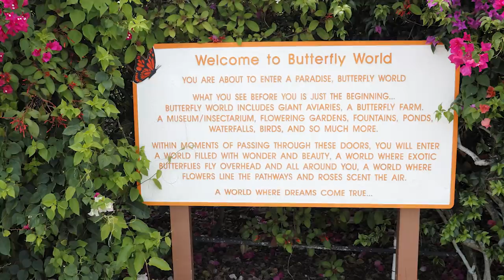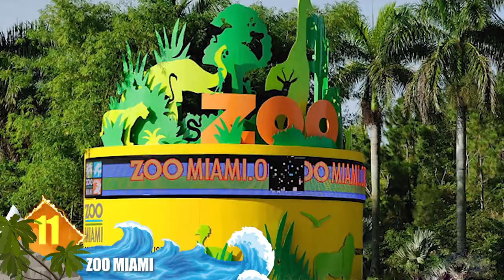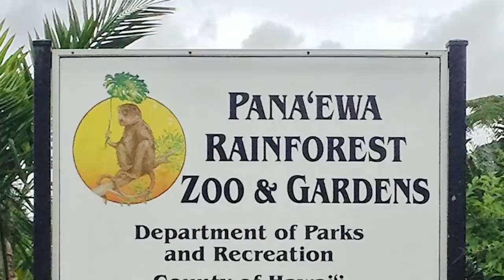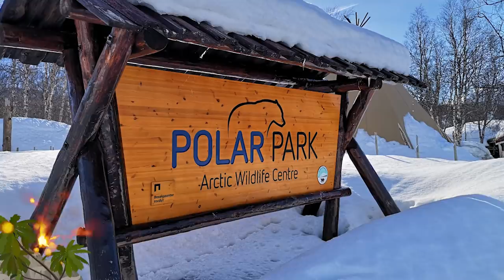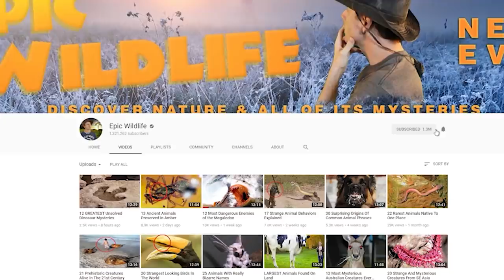World's Most Unusual Zoo Experiences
From the smallest, largest, and oldest zoos ... to zoos located in rainforests and malls …  Here are 16 of the world’s most unusual zoo experiences

#16  Flamingo Land Resort
Since both are zoological theme parks, comparisons have been drawn between this operation and Disney’s Animal Kingdom in Florida.  But that facility opened in 1998.  This theme park and zoo hearkens opened decades earlier, in 1959.  Its name was inspired by a colony of flamingos that was among the first animals housed there. Today, this operation in England sprawls some 375 acres (152 hectares) and features more than 1,000 animals representing around 120 species.  Lemurs, red pandas, reptiles and fish are on display.  But the spotlight is really on the park’s collection of African animals like lions, rhinos and hippos.  Those critters are featured in the Lost River Ride.  More than 50 theme park attractions including roller-coasters and water rides are also available.

#15  Butterfly World
Located in Coconut Creek, Florida it opened in 1988.  And it’s not only the oldest butterfly park in the US, it’s also the largest such facility in the world.  Around 20,000 live butterflies are housed here.  In addition, you can find the largest hummingbird aviary in the US, botanical gardens, and a Bug Zoo featuring live spiders and walking sticks.  While it primarily serves as a public attraction, Butterfly World is also a research facility and butterfly farm.  Visitors can see the labs where the insects are raised and learn more about their eggs and caterpillars.

#14  International Centre for Birds of Prey (ICBP)
This operation in Gloucestershire (glost-tur-sheer), England opened in 1967 with the mission of educating people about the importance of birds of prey.  In addition to education, the ICBP works towards raptor  research, conservation, and captive breeding projects.   Around 60 species of birds are housed here including owls, hawks, and eagles.  Up to 40 trained birds are used in flying demonstrations, and some programs allow them to fly straight to your fist!

#13  The Darjeeling Zoo
India’s highest altitude zoo rises an average height of 7,000 feet (2,134 m) above sea level.  Located in the eastern area of the country, it covers some 67 acres (27 hectares).  As you might guess, it specializes in displaying animals that thrive in alpine conditions.  That includes red pandas and the critically endangered Himalayan wolf.  Other species found at this zoo are Siberian tigers, Blue sheep, and birds like Blood pheasants and Himalayan Monals.  Also known as the Himalayan Zoological Park, it opened in 1957.  Since then the zoo has become famous for its conservation breeding programs involving snow leopards and other endangered species.

#12  Basel Zoological Gardens, Switzerland (bah-suhl)
Opened in 1874, this is one of the world’s oldest zoos.  It’s also one of the world’s premiere zoos, according to Forbes.  Around 6,000 animals representing nearly 500 species are on display.  Many of them like Snow leopards, pygmy hippos, and Okapis aren’t seen so often at other wildlife parks.  In fact, the Basel Zoo operates breeding programs for those animals.  The first Indian rhino birth in a zoo occurred here, and many zoo populations of that species are related to it.  Among the most popular exhibits are the Monkey House, the Australian Exhibit, and an African display where lions and crocodiles are housed.

#11  Zoo Miami
Officially known as the Miami-Dade Zoological Park and Gardens, this is Florida’s largest zoo.  It’s also the only tropical zoo located in the continental United States.   More than 3,000 animals are showcased across 750 acres (304 hectares), with more than 100 exhibits.  Miami’s humidity helps animals like Komodo Dragons and tree kangaroos feel right at home.  Visitors can experience five different exhibit sections at the park which include areas devoted to Asia, Australia, Africa, and the Florida Everglades.  If you don’t feel like walking, there’s an air-conditioned monorail that loops around the park and offers an aerial view of the facilities.

#10  Lone Pine Koala Sanctuary
There’s only one place you’d expect this place to be located, and that is Australia.  It’s the oldest and largest such sanctuary in the world, opened in 1927 and comprising some 44 acres (18 hectares).  It started with two koalas named Jack and Jill, and became internationally famous in the 1940s.  Other marsupials include kangaroos, wombats, and Tasmanian devils.  Emus, parrots, reptiles and a single platypus are also housed there.   If you don’t mind paying a fee, a Koala can be held for up to 30 minutes.  That’s due to strict regulations regarding the animal’s